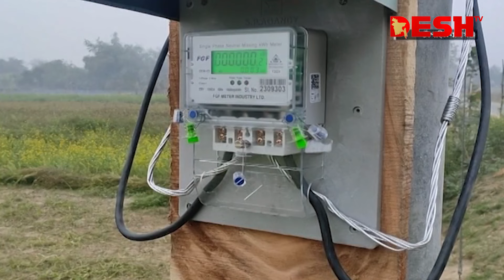থামছেই না ট্রান্সফরমার চুরি, জড়িত কারা? | Transformers Stolen | News | Desh TV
»» Office Address:
42, Shaheed Sangbadik Selina Parveen Sarak, Malibag 1217 Dhaka, Dhaka Division, Bangladesh